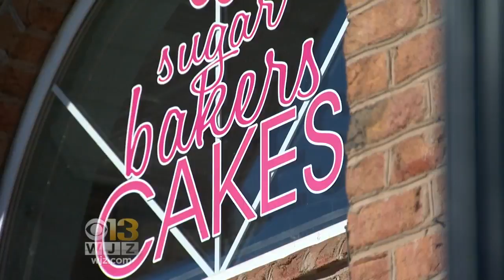Catonsville Bakery Wins On Episode Of Cooking Channel's 'Cake Hunters'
It's been a big part of Catonsville for more than 20 years, and now it's in the national spotlight.